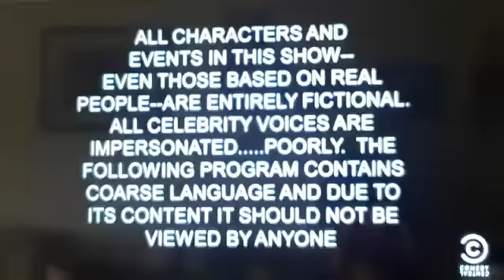South Park Season 7 Intro 2003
RealityImagine is one of mikey's Channel Were it was An RI On the cover He was a youtuber Who made New or old Videos on Youtube Back when he was from season 9 He fimed kiki biting toy and swears On Reality imagine Was made in April 28,2005 He was a enlish youtuber Became A 15 Year Old Filmed Everyone As the martinezez